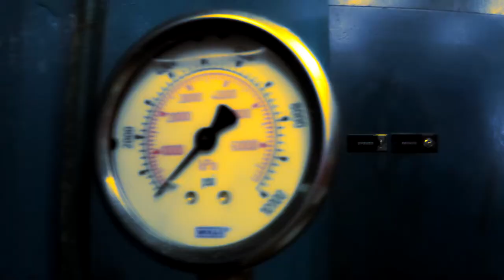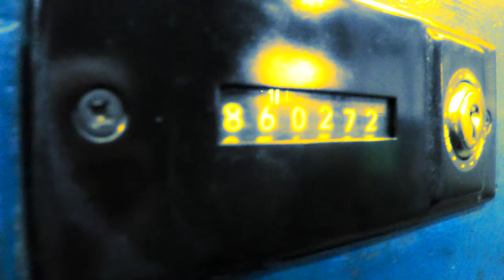JRP mini clip (factory noise) instrumental beat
This particular mini clip music track has a very industrial feel to it. so, why not set it to the ambiance of an actual factory! The original muse for this track was a character and after revisions and edits has taken on a form of its own. hope you enjoy the newest music
my motto is " i make stuff. noisy stuff!